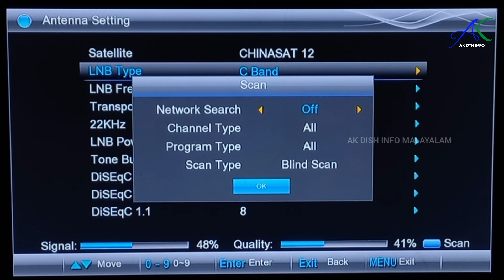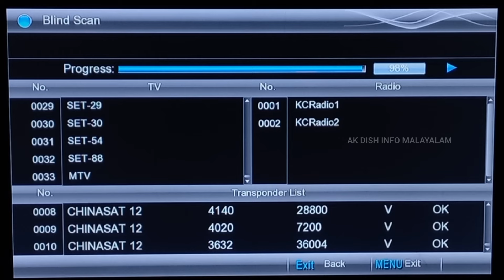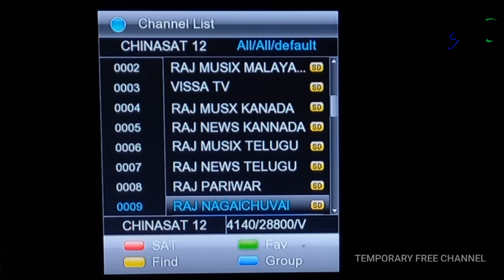Raj nagaichuvai channel | started on | Chinasat 12 @ 87.5° east | raj comedy channel | new tamil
Raj nagaichuvai started on Chinasat 12 @ 87.5° east satellite

raj comedy channel

new tamil channel coming soon

( temporary free channel update )